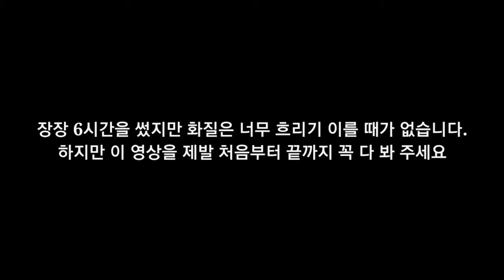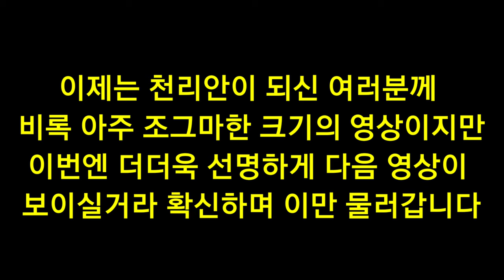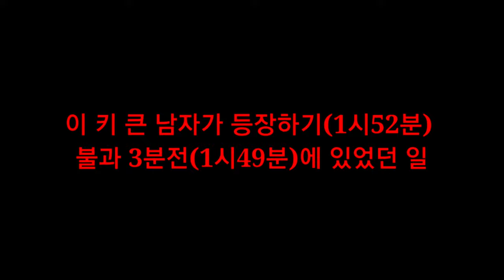손정민 cctv 1시 52분 고화질 개선 영상 (152 cctv 영상 속 키 큰 남자의 정체)